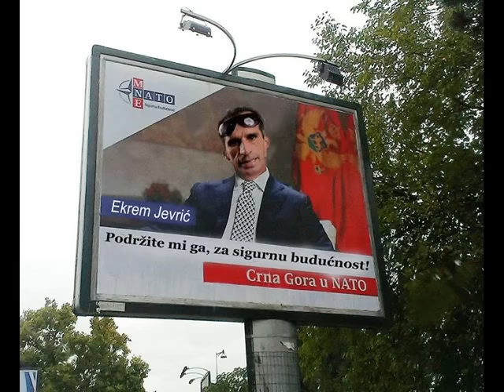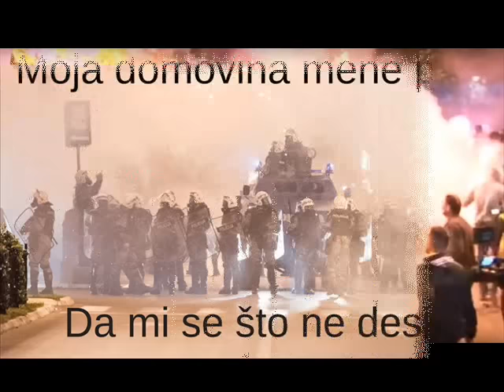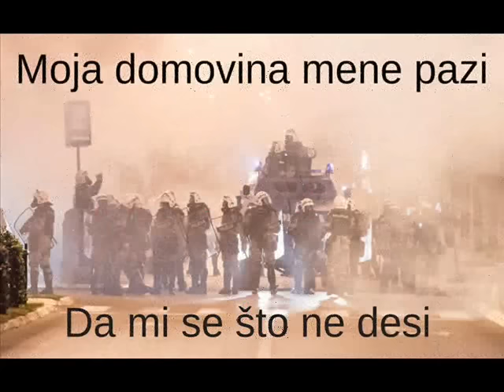Kontra Ritam - MILO SRAM TE BILO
MpRenomeR - Podgorica 2015